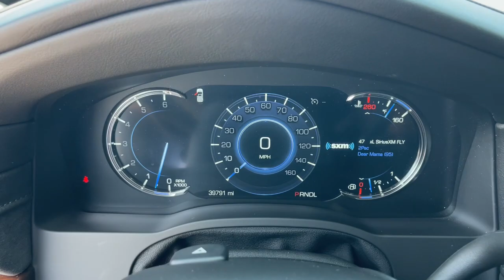2020 Cadillac Escalade Jacksonville, Orange Park, Gainesville, Ocala, Lake City, FL 303338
Crystal White Tricoat Used 2020 Cadillac Escalade Luxury available in Jacksonville, Florida at Murray CDJR. Servicing the Orange Park, Gainesville, Ocala, Lake City, FL area.

#{MAKE}
#{MODEL}
2020 Cadillac Escalade Luxury - Stock#: 303338

Murray CDJR
15160 US Highway 301 South

15 YEARS/150000 MILES OF WORRY FREE WARRANTY AT NO CHARGE!! Clean CARFAX. Recent Arrival! NAVIGATION BACKUP CAMERA BLUETOOTH HANDS-FREE LEATHER SEATS SUNROOF / MOONROOF 3RD ROW SEATS KEYLESS ENTRY CRUISE CONTROL PUSH BUTTON START PREMIUM WHEELS PREMIUM AUDIO SECURITY SYSTEM MULTI-ZONE CLIMATE CONTROL POWER WINDOWS POWER LOCKS STEERING WHEEL CONTROLS PRICE REFLECTS $1500 DISCOUNT FOR TRADING PRICE REFLECTS $1000 DISCOUNT FOR IN HOUSE FINANCING Escalade Luxury 4D Sport Utility 6.2L V8 10-Speed Automatic with Overdrive RWD Crystal White Tricoat Jet Black w/Leather Seating Surfaces 12-Way Power Front Passenger Seat Adjuster 16 Speakers 3.23 Axle Ratio 4-Wheel Disc Brakes ABS brakes Adaptive suspension Adjustable pedals Air Conditioning Apple CarPlay/Android Auto Auto High-beam Headlights Auto tilt-away steering wheel Auto-leveling suspension Automatic Emergency Braking Automatic temperature control Bodyside moldings Bose Centerpoint 16 Speaker Surround Sound System Brake assist Bumpers: body-color Compass Delay-off headlights Driver door bin Driver vanity mirror Dual front impact airbags Dual front side impact airbags Electronic Stability Control Emergency communication system: OnStar and Cadillac connected services capable Exterior Parking Camera Rear Forward Collision Alert Front anti-roll bar Front Bucket Seats Front Center Armrest w/Storage Front dual zone A/C Front reading lights Front wheel independent suspension Fully automatic headlights Garage door transmitter HD Radio Heads-Up Display Heated & Cooled Driver & Front Passenger Seats Heated front seats Heated steering wheel Illuminated entry Leather Seating Surfaces Leather Shift Knob Leather steering wheel Low tire pressure warning Magnetic Ride Control Suspension Memory seat Navigation System Outside temperature display Overhead console Panic alarm Passenger door bin Passenger vanity mirror Pedal memory Power door mirrors Power driver seat Power Liftgate Power moonroof Power steering Power Tilt-Sliding Sunroof w/Express-Open/Close Power windows Radio data system Radio: AM/FM Cadillac User Experience w/Nav Rain sensing wipers Rear air conditioning Rear anti-roll bar Rear audio controls Rear Camera Mirror Rear Cross Traffic Alert Rear reading lights Rear window defroster Rear window wiper Reconfigurable 4-Color Head-Up Display Remote keyless entry Safety Alert Seat Security system Single Slot CD/MP3 Player SiriusXM NavTraffic SiriusXM Radio Speed control Split folding rear seat Steering wheel memory Steering wheel mounted audio controls Tachometer Telescoping steering wheel Tilt steering wheel Traction control Trip computer Variably intermittent wipers Ventilated front seats Wheels: 22 6-Spoke High-Gloss Black Alloy (LPO) Wheels: 22 Interim (LPO). 2020 Cadillac Escalade Odometer is 1320 miles below market average!brbrbrAwards:br  * JD Power Initial Quality Study